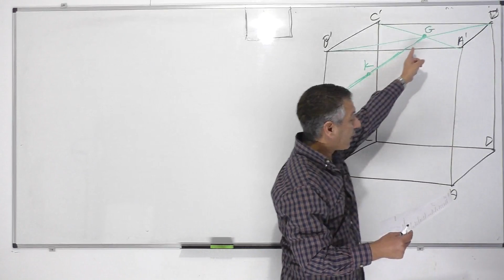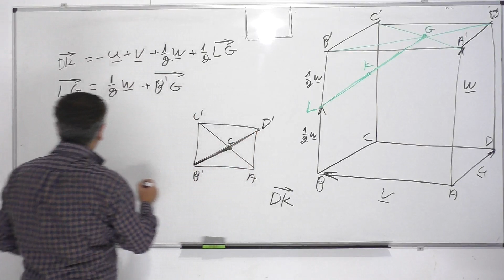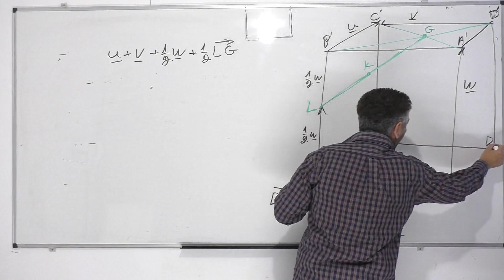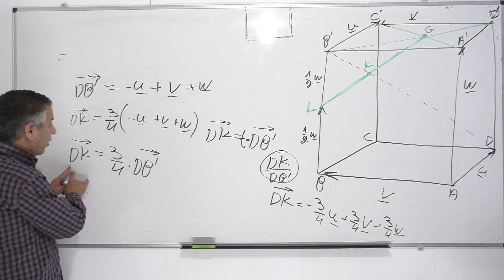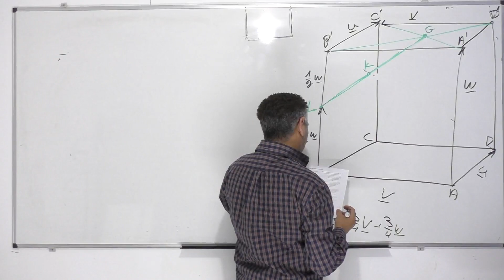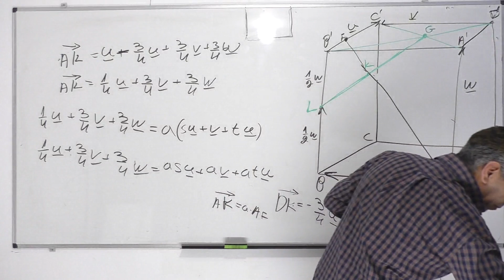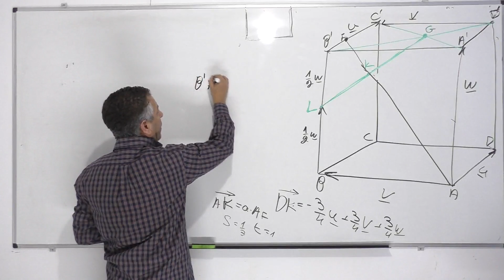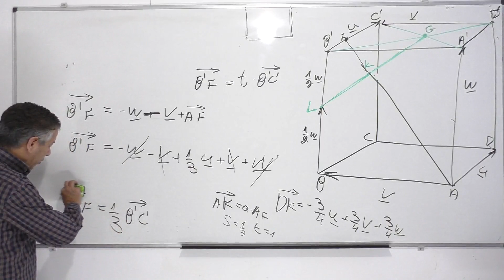פתרון בגרות 582 קיץ 2018 מועד ב שאלה 2-הוקטור הגיאומטרי,תלות ליניארית בין וקטורים.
582 קיץ 2018 מועד ב שאלה 2
0:00    פתיח
0:10    סעיף א
7:49    סעיף ב
12:52  סעיף ג,1
21:14  סעיף ג,2